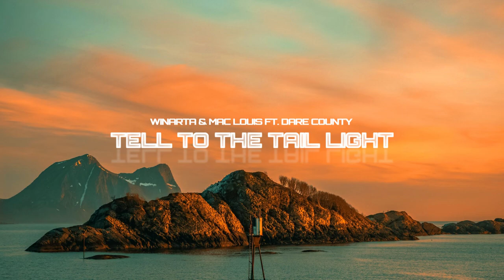Winarta & Mac Louis ft. Dare County - Tell To The Tail Light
Kornin Music   -   Kornin mix show 🚀
🔔Turn on the bell to be first listen the best mixes🔥